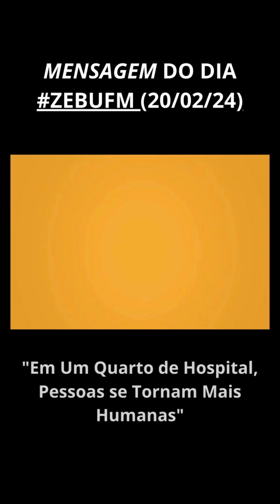MENSAGEM DO DIA#ZEBUFM (20/02/24)